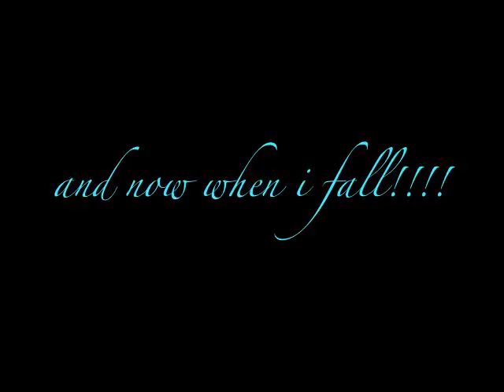drift trike san diego encanto street works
found new spots around town and just having some fun!!!
encanto street works!
ghetto trikes